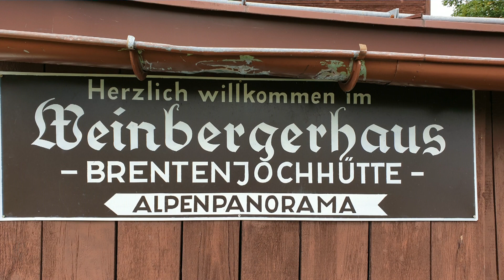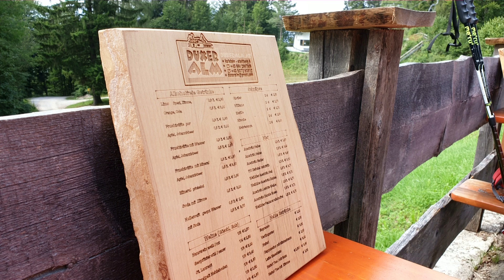Kaiserlift Kufstein 2019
Der Kaiserlift Kufstein ist ein Sessellift, der von der Talstation im Kufsteiner Ortsteil Sparchen in 500 Metern Meereshöhe über die Mittelstation bei der Duxer Alm (896 m) zur Bergstation am Brentenjoch (1256 m) führt. Die Liftanlage befindet sich am Stadtberg von Kufstein. Der Kaiserlift erleichtert als Bergbahn den Aufstieg an den Fuß der Gipfelkette Wilder Kaiser.

Betreiber des Liftes sind die Stadtwerke Kufstein, eine 100-prozentige Tochter der Stadtgemeinde Kufstein. Unterstützt werden diese durch die Bergbahnen Ellmau-Going, welche auch das Personal für den täglichen Betrieb bereitstellen.
Quelle: Wikipedia